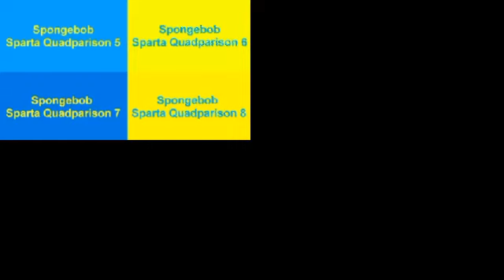Spongebob Sparta Remix Super Quadparison 2 Remake